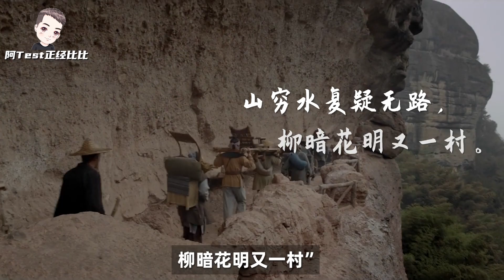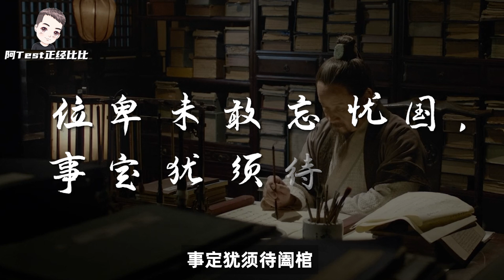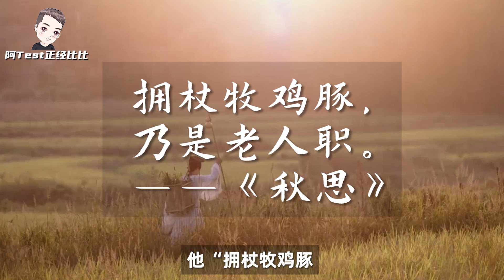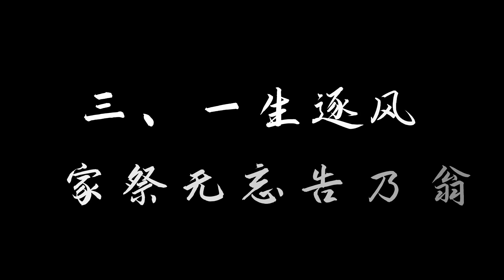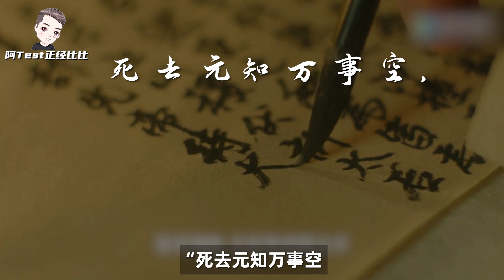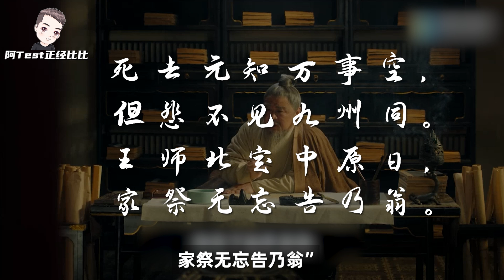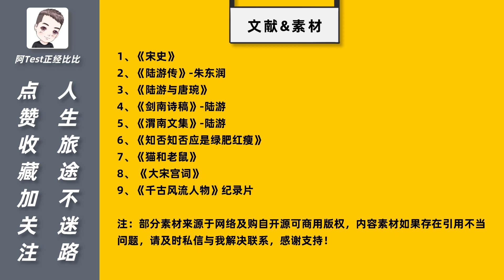開除！裸辭！歷經4任皇帝，卻報國無門的戰士【阿Test正經比比】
各位領導好！今天我們就來聊聊著名愛國詩人、“大宋亞索”——陸遊。

朱元璋（上）從乞丐到皇帝，上演最強逆襲史！究竟是如何做到復興中華帝王霸業

大家好，這裡是【阿test正經比比】官方頻道！😎